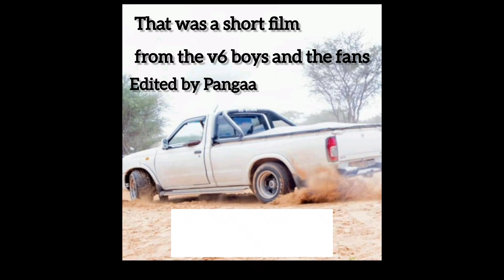December 2022 On Fire | Nissanv6 film | Show off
A video recorded by v6 Fans

Edited by Pangaa : IG acc pangaa_v6

Instagrams:
pangaa_v6
new_nissanv6_fanclub
v6_nissan_bakkie